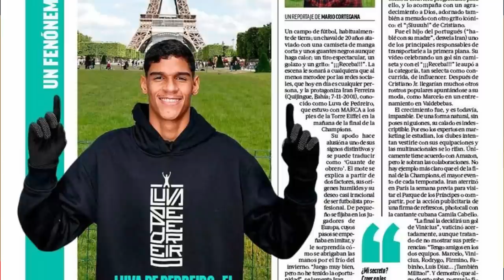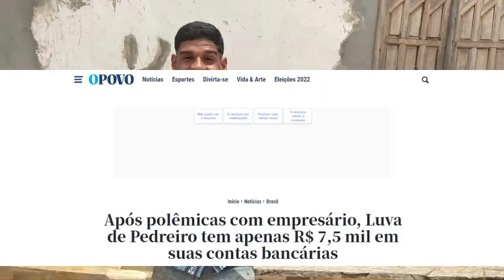INFELIZMENTE ESSA É A VERDADE! LUVA DE PEDREIRO LEVOU CALOTE E ESTÁ SEM DINHEIRO!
A VERDADE VEIO A TONA E DINHEIRO DE LUVA DE PEDREIRO SOME DE SUA CONTA! SAIBA TUDO QUE ESTÁ ACONTECENDO.